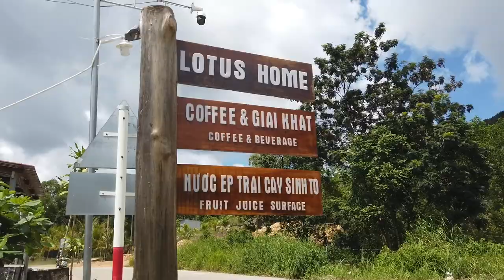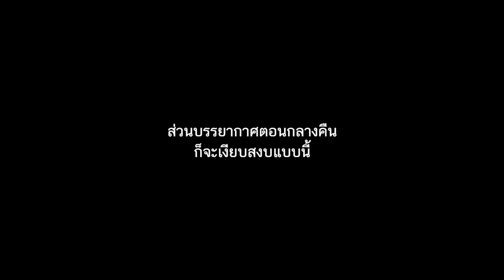รีวิวที่พักบนทะเลเหมือนมัลดีฟ บนเกาะฟูก็วก Lotus House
คลิปนี้พามารีวิวที่พักไสตล์์มัลดีฟบนเกาะฟูก็วก ที่ไม่ต้องเดินทางไกลไปมัลดีฟก็ได้ที่พักบรรยากาซดีๆ ถ่ายรูปสวยๆได้อย่างไม่ยาก